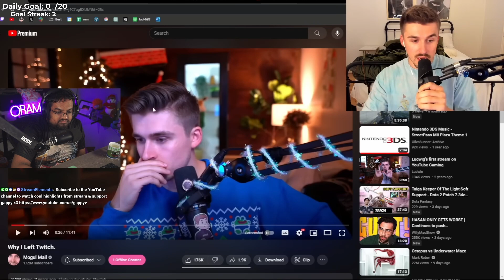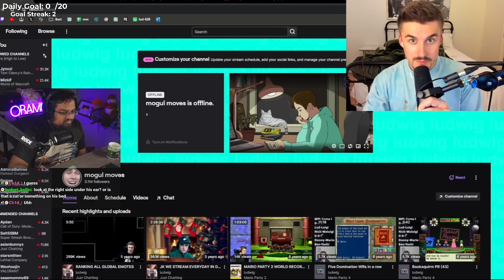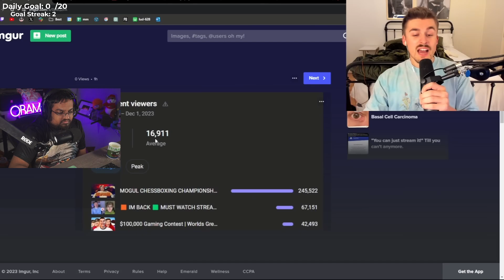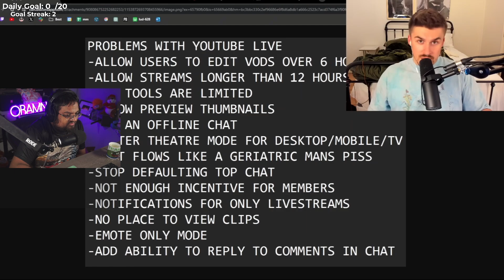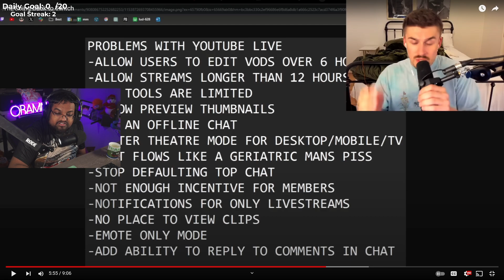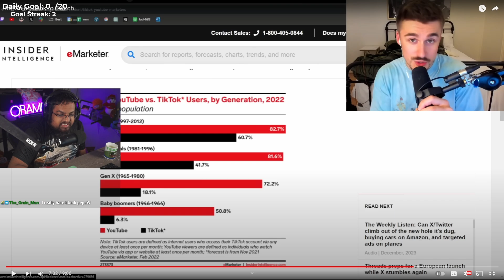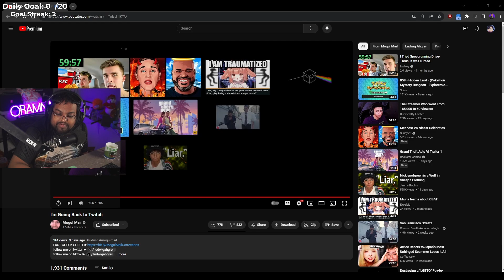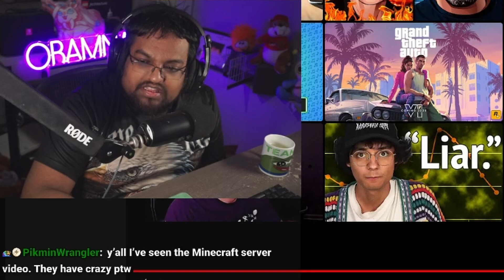Gappy Reacts to Ludwig's Return to Twitch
Gappy reacts to Ludwig announcing he is returning to Twitch.

Clipped from the December 7, 2023 Twitch stream.